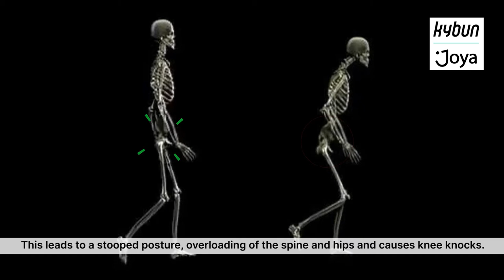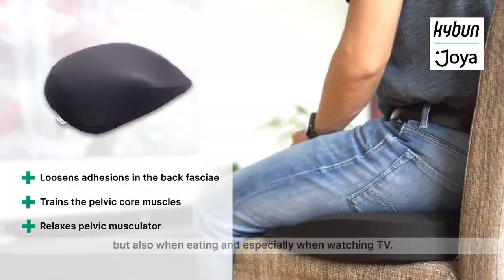The new kybun Joya seat cushion (Subtitles EN)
When sitting, then elastic-springy with the kybun Joya seat cushion! Trains the pelvic core muscles I Loosens adhesions in the back fasciae I Relaxes pelvic musculator